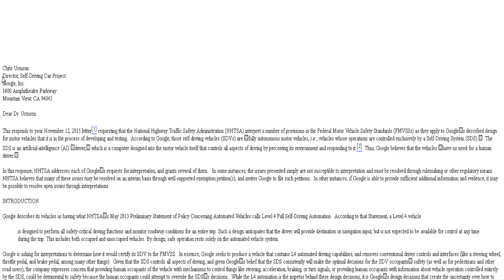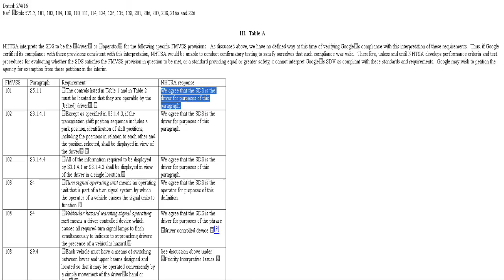Google Car got major boost from U.S Regulator. NHTSA agrees AI of Self-Driving Cars as Driver.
U.S. vehicle safety regulators  have said the artificial intelligence system piloting a self-driving Google car could be considered the driver under federal law.
It is  a major step toward ultimately winning approval for autonomous vehicles on the roads.
In a significant precedent for Google and other companies developing autonomous car technology, the National Highway Transportation Safety Administration (NHTSA) has ruled that the software behind some automated cars should be considered the driver.
The decision was contained in a letter that was sent from the federal agency to Google, now a unit within a wider company named Alphabet.
In the letter the agency says, We agree with Google its [self-driving car] will not have a 'driver' in the traditional sense that vehicles have had drivers during the last more than one hundred years."
Although the NHTSA said it agreed the software was the driver in a Google car, it also said it had no test to evaluate whether the software was a good one. It also said the company would have to work around federal rules requiring cars to have basic safety features – like brake pedals.
Google told the NHTSA that human controls could paradoxically be a danger, if passengers attempt to override the car's own judgements and driving decisions.
If the car’s computer is the driver for legal purposes, then it clears the way for Google or any automakers to design vehicle systems that communicate directly with the vehicle’s artificial pilot.
In January, NHTSA said it may waive some vehicle safety rules to allow more driverless cars to operate on U.S. roads as part of a broader effort to speed up development of self-driving vehicles.
The US Department of Transportation so far has supported Silicon Valley’s push to take humans out of the driver’s seat, viewing it as a way to minimize traffic deaths. The White House budget, released this week, includes $4bn over the next decade to promote the development of self-driving cars.

Video credit: Google